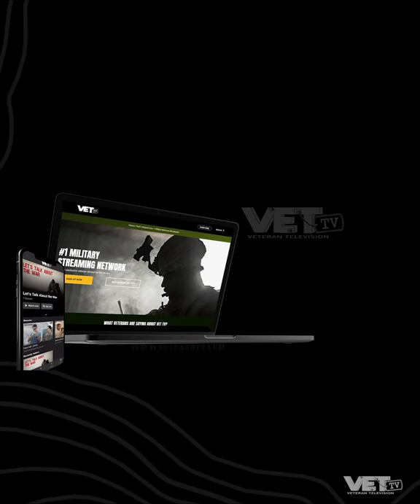The Most Accurate Military Comedy